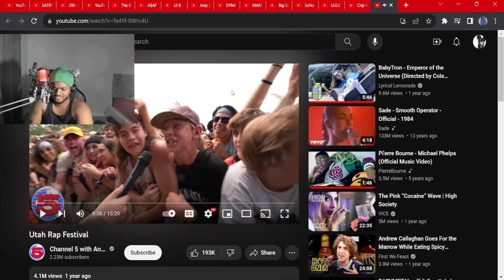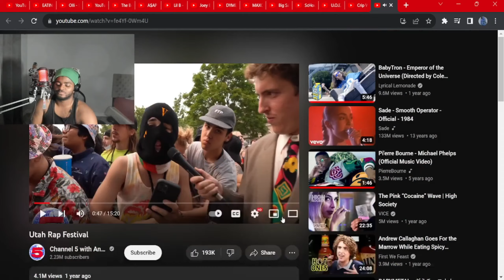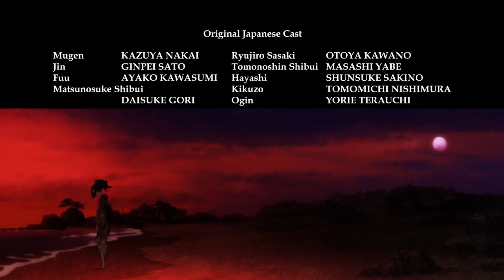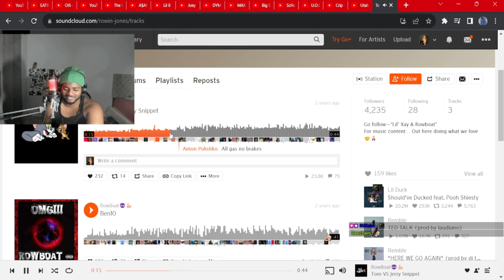FreeLawX Reacts to Utah Rap Festival